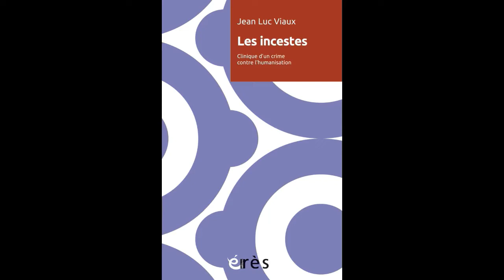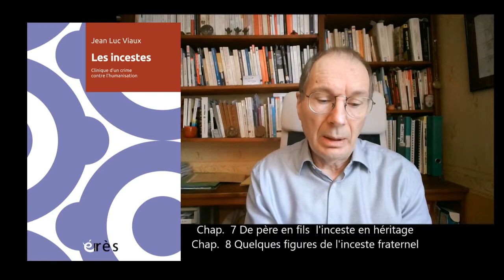Jean-Luc VIAUX - Les incestes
Clinique d'un crime contre l'humanisation

Cet ouvrage entend renouveler le regard sur l’inceste : L’inceste est un crime contre la famille et l’humanisation autant qu’un crime sexuel. À partir de nombreux exemples cliniques recueillis en quarante ans de pratique, l’auteur décrit les différentes configurations familiales menant à l’inceste et son effet de déshumanisation.

L’inceste est un crime contre la famille et l’humanisation autant qu’un crime de sexe. L’originalité de ce livre est de montrer, en s’appuyant sur de nombreux cas cliniques, que l’inceste détruit les liens familiaux sur plusieurs générations. Revenant sur l’inceste père-fille, dit « paradigmatique », l’auteur apporte une analyse des multiples figures du père dans l’inceste, de l’inceste fraternel, de la part des mères, mais interroge également(ce terrible héritage qui percute les générations. Le traumatisme de l’inceste ne se réduit pas aux seuls symptômes cliniques, c’est aussi un meurtre psychique par destruction des repères. L’ouvrage souligne par ailleurs l’ambiguïté des lois et des abords sociétaux sur ce sujet.